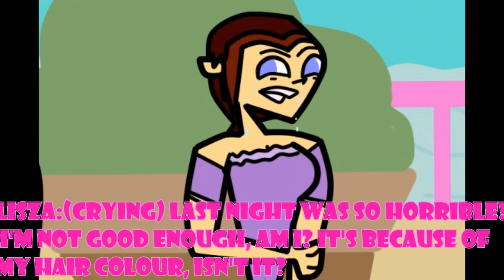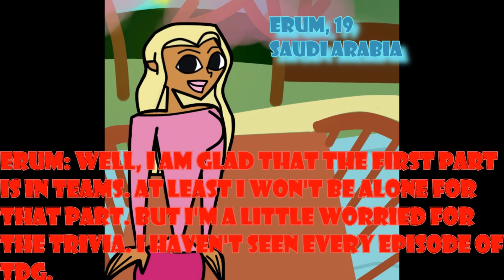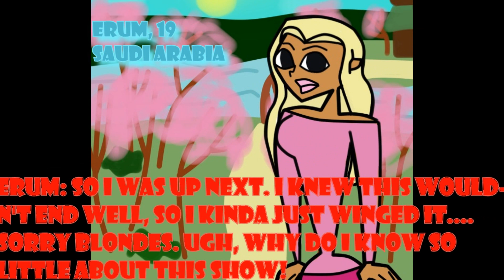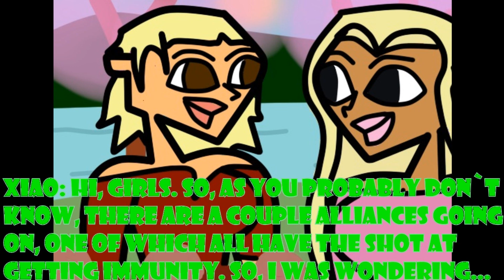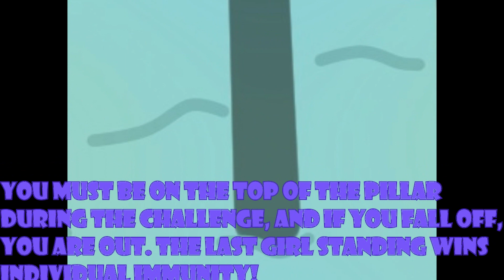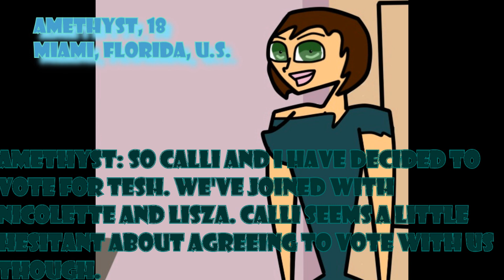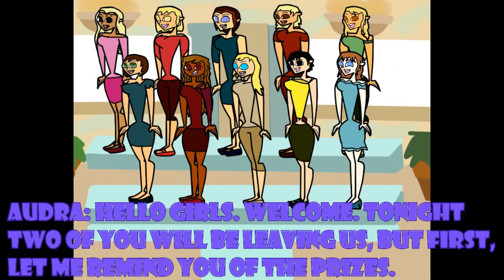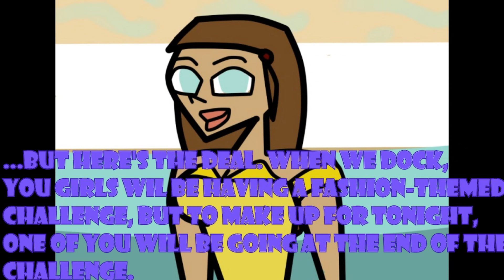TDG S4 EP 4 "Blonde Or No Blonde"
Sorry if it seems a little rushed. I tried to fit a lot in. Anyway, sorry to who was eliminated. Enjoy!